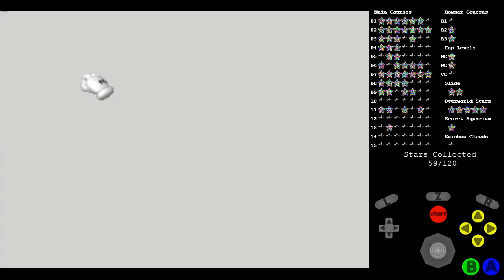Episode 30 Overloaded - Super Mario 64 Chaos Edition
When waiting goes too long.
Mistakes were made.